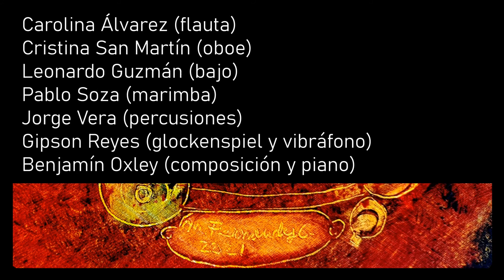EL SONIDO DE LA PINTURA #4 [José Fernández - "Barca"]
El sonido de la pintura es una creación interdisciplinaria entre música y arte, en la cual se compone una obra musical para una pintura y ambas son presentadas en un video.
Esta pintura se titula "Barca" y es obra del pintor José Fernández Covich.